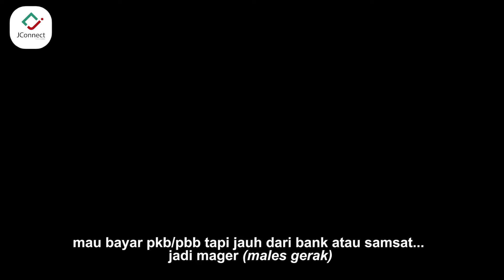Bayar PKB & PBB via Agen SiPandai Bumdes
Kantor Pusat
Jalan Basuki Rachmat No 98 – 104 Surabaya, 60271